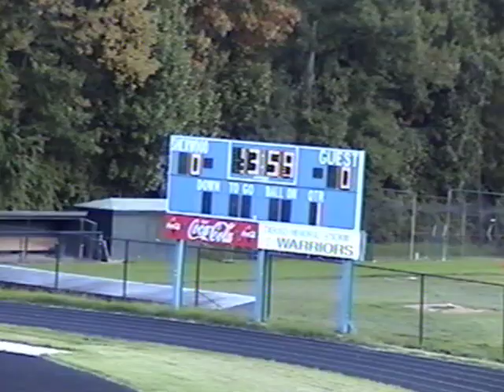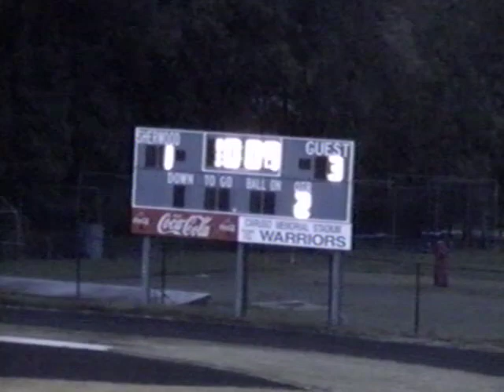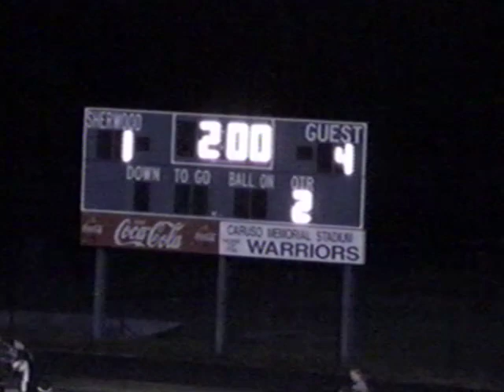Sherwood 0 vs Northwest 4 10 3 06